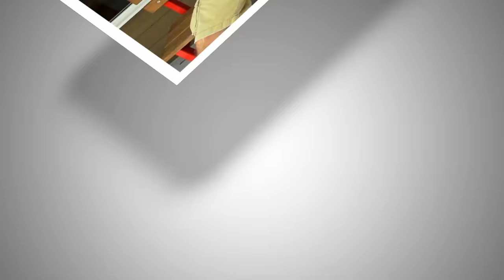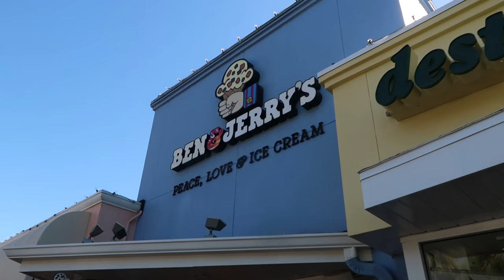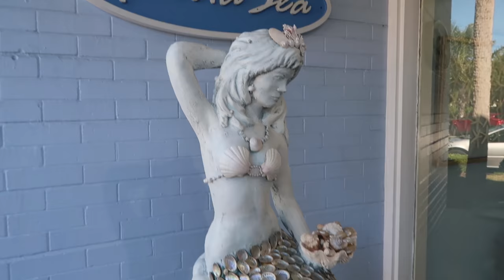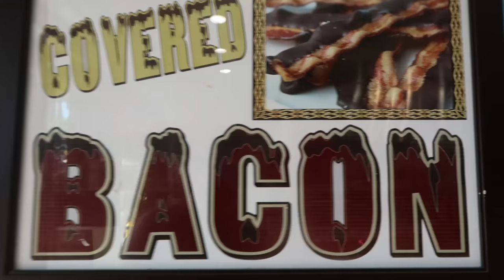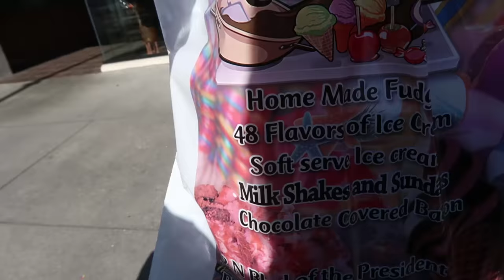ICE CREAM AND CANDY DAY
Ice Cream And Candy Day (2.11.17 - Day 2473)

QUESTION OF THE DAY:

First thing you think of when you hear the word Animal?

ABOUT US:

HeyThatsMike is a daily family vlog channel, that is both kid friendly and family friendly. We record our lives and share the fun, silly, sweet, and often cute moments with you every day. The dad is Mike, mom Holly,  the kids sister Alex, and baby/toddler Chelsea, and we can't forget Ed Eddie the dog. he's a long hair Jack Russell.